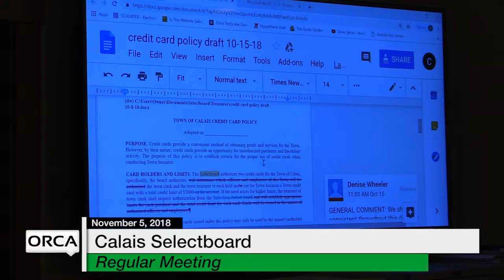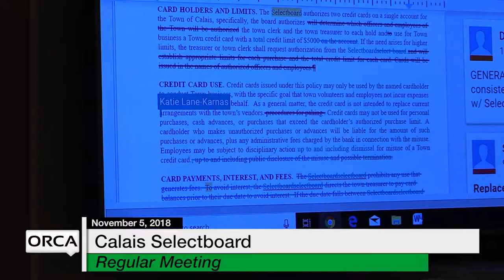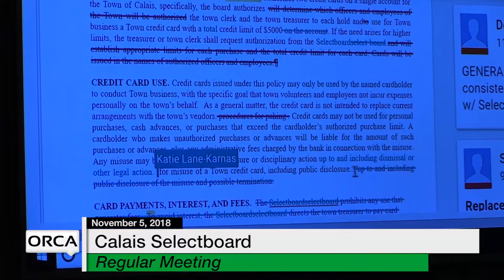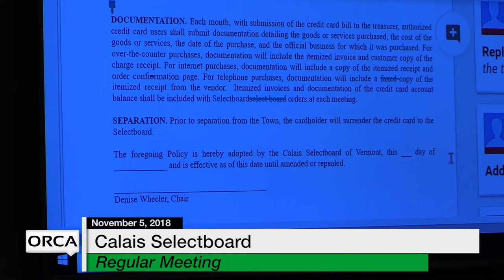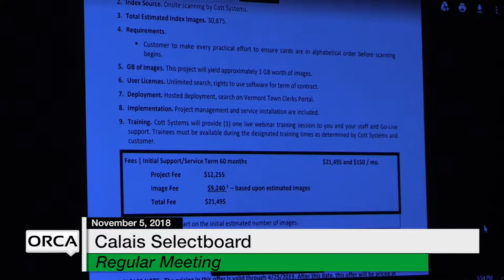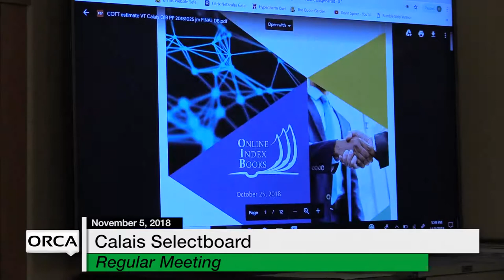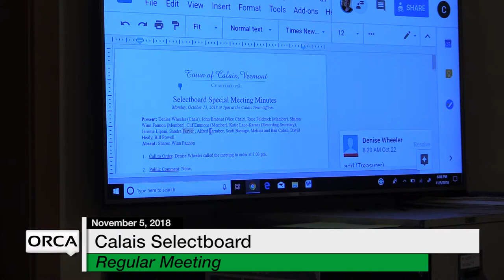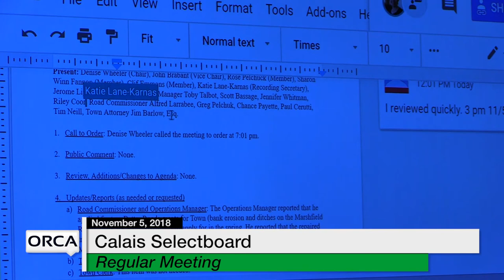Calais Selectboard - November 5, 2018